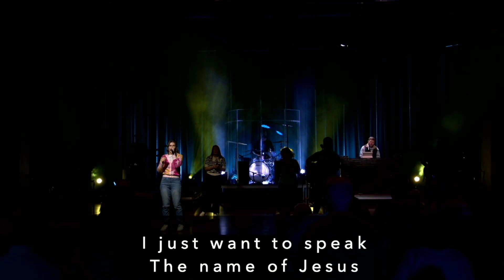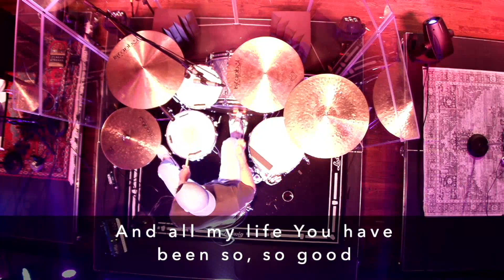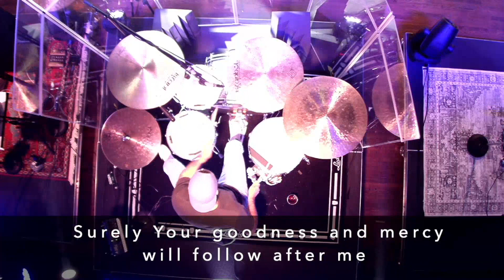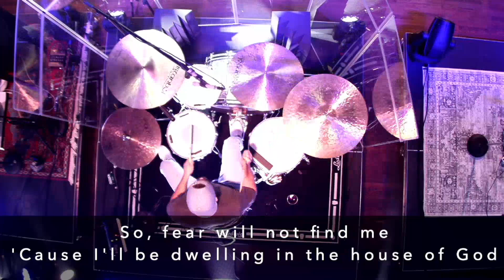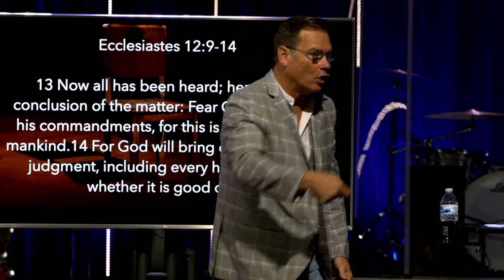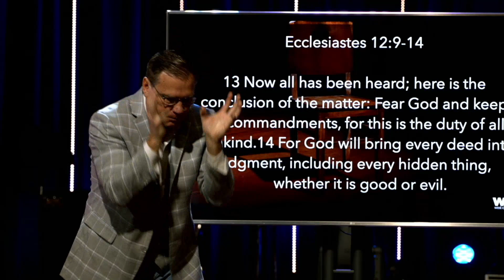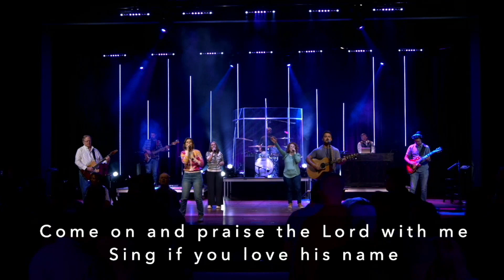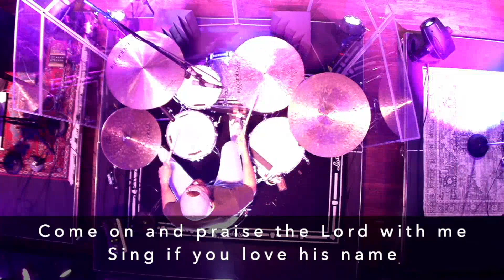The Heart of the Matter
Sunday Service

3/24/2024